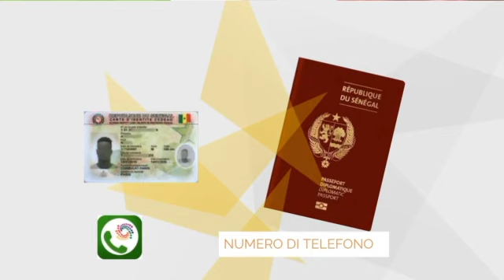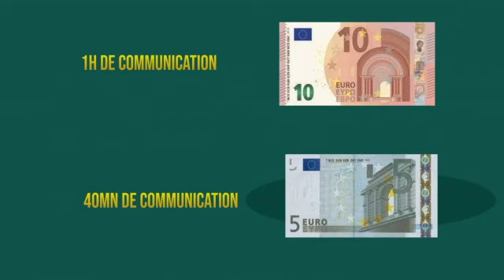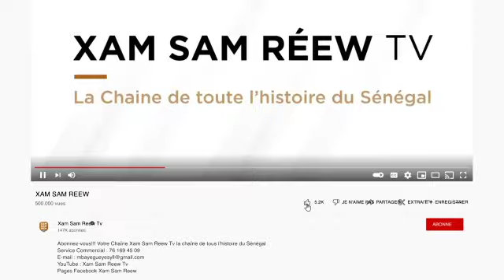KANN MOO DOON SËRIÑ DAAM FAATI MBAKKE MOM BOROOM DAARU MUHTI?